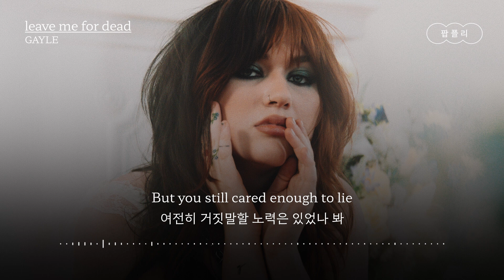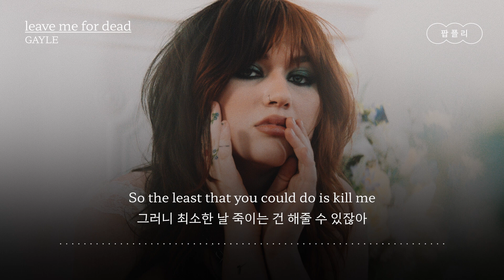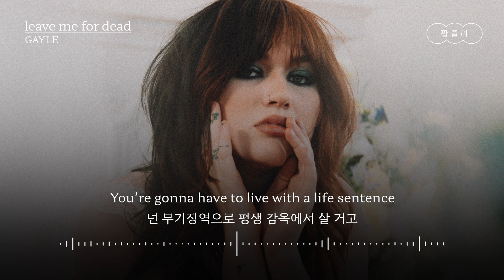abcdefu의 뒤를 이을 마라맛 이별 노래🥵 [가사 번역] 게일 (GAYLE) - leave me for dead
"떠날 거라면 날 죽게 내버려 둬💔"

아티스트 : 게일 (GAYLE)
제목 : leave me for dead

가사✍️

I see the look that’s in your eyes
네 눈빛에서 보여
I wanna scream, I wanna die
절규하며 죽어버리고 싶어
Your bad intentions
빌어먹을 네 의도가
Held my attention
내 관심을 끌었어

You didn’t care enough to try
노력할 마음은 없었으면서
But you still cared enough to lie
여전히 거짓말할 노력은 있었나 봐
Our days were numbered
우리의 시간은 시한부 같았고
Burnt through a summer
한여름에 불타 사라졌어

And if you’re not gonna love me
날 사랑하지 않을 거라면
Oh the least that you could do is kill me
최소한 날 죽이는 건 해줄 수 있잖아

Take a knife and put it through my chest
칼을 가져와 내 심장에 꽂아줘
Won’t feel a thing
아무 느낌도 안 들 거야
There’s nothing left
텅 비어 있으니까
Go live your life
넌 가서 네 인생 살아
Fuck your goodbyes
작별 인사 따윈 개나 주고
If you’re gonna leave,
떠날 거라면
Leave me for dead
날 죽게 내버려 둬

I’m gonna haunt you in your head
난 유령처럼 네 머릿속을 떠돌 거야
The things we did
우리가 했던 것들
The last words I said
내 마지막 말도
Fuck your goodbyes
떠날 거라면
날 죽게 내버려 둬

Just cut me up
그냥 날 잘게 도려내고
Throw me away
내다 버려
I’ll let you get on with your day
네 인생 살게 내버려 둘 테니
Just keep on walking
넌 계속 가던 길 가
I’ll be here rotting baby
난 여기서 썩어갈 테니까 자기야

Call me a bitch
날 나쁜 년이라 부르고
Say that I’m dumb
내가 멍청하대
Tell me that you were never in love
단 한번도 날 사랑한 적 없었다며
Tell me I suck
내가 형편없다는데
You wish I did
그건 네 바람이었겠지
How are you ever getting over this?
너는 이걸 어떻게 잊고 지내는 거야?
You put on a good show
연기는 잘했는데
Go hit a new low
최악 중의 최악이었어
Now that I know everything I needed to know
알았어야 할 전부를 이제야 알게 됐어

If you’re not gonna love me
네가 날 사랑하는 게 아니라면
I don’t want nobody else to love me
다른 사람의 사랑 따위 원하지 않아
So the least that you could do is kill me
그러니 최소한 날 죽이는 건 해줄 수 있잖아

There’s nothing left
텅 비어 있으니까
Fuck your goodbyes
떠날 거라면
날 죽게 내버려 둬

우리가 했던 것들
내 마지막 말도

Fuck your goodbyes
떠날 거라면
날 죽게 내버려 둬

And I don’t think it’s gonna be worth it
근데 그럴 가치도 없을 것 같아
You’re gonna have to live with a life sentence
넌 무기징역으로 평생 감옥에서 살 거고
You’ve got no defense
아무런 변호를 받지 못할 테니
So what’s the best you’ve ever had
너에겐 이게 최고의 판결일 거야
There’s nothing left
텅 비어 있으니까
Fuck your goodbyes
떠날 거라면
날 죽게 내버려 둬